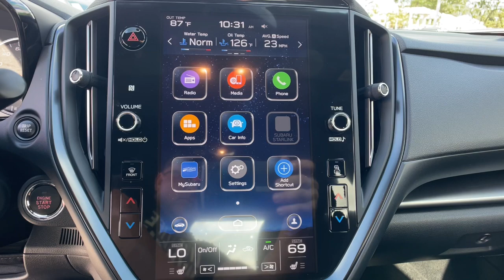2022 Subaru WRX Longwood, Orlando, Lake Mary, Sanford, Daytona Beach, FL P923509B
Ignition Red Used 2022 Subaru WRX Premium available in Longwood, Florida at Parks Toyota. Servicing the Orlando, Lake Mary, Sanford, Daytona Beach, FL area.

Parks Toyota
1701 South Woodland Boulevard

Lavishly luxurious, this 2022 Subaru WRX practically sings Puccini. With a Intercooled Turbo Premium Unleaded H-4 2.4 L/146 engine powering this Manual transmission, you will marvel at this unique synergy between the forces of mother nature and the laws of physics. It is stocked with these options: WRX SHORT THROW SHIFTER PACKAGE -inc: STI Short Throw Shifter (WRX), Part number C1010VA001, STI Shift Knob, Part number C1010FG100, STANDARD MODEL (6MT), IGNITION RED, CENTER ARMREST EXTENSION -inc: Part number J2010VC000, CARBON BLACK, CLOTH UPHOLSTERY W/RED STITCHING, ALL-WEATHER FLOOR LINERS -inc: Part number J501SVC000, Wheels: 18 x 8.5 Dark Gray Finish Alum Alloy -inc: Dark gray, Voice Activated Dual Zone Front Automatic Air Conditioning, Vehicle Dynamics Control Electronic Stability Control (ESC), and Variable Intermittent Wipers w/Heated Wiper Park . Visit Deland Toyota at 1701 S Woodland Blvd, Deland, FL 32720 today.
ALL-WEATHER FLOOR LINERS  -inc: Part number J501SVC000,STANDARD MODEL (6MT),CENTER ARMREST EXTENSION  -inc: Part number J2010VC000,CARBON BLACK  CLOTH UPHOLSTERY W/RED STITCHING,IGNITION RED,WRX SHORT THROW SHIFTER PACKAGE  -inc: STI Short Throw Shifter (WRX)  Part number C1010VA001  STI Shift Knob  Part number C1010FG100,Turbocharged,All Wheel Drive,Power Steering,ABS,4-Wheel Disc Brakes,Brake Assist,Aluminum Wheels,Tires - Front Performance,Tires - Rear Performance,Heated Mirrors,Power Mirror(s),Rear Defrost,Intermittent Wipers,Variable Speed Intermittent Wipers,Rear Spoiler,Daytime Running Lights,Automatic Headlights,Headlights-Auto-Leveling,LED Headlights,Automatic Highbeams,Fog Lamps,AM/FM Stereo,Satellite Radio,MP3 Player,Bluetooth Connection,Back-Up Camera,Auxiliary Audio Input,HD Radio,Smart Device Integration,Requires Subscription,Steering Wheel Audio Controls,Bucket Seats,Heated Front Seat(s),Pass-Through Rear Seat,Rear Bench Seat,Adjustable Steering Wheel,Trip Computer,Power Windows,Leather Steering Wheel,Remote Trunk Release,Keyless Entry,Power Door Locks,Keyless Start,Keyless Entry,Power Door Locks,Cruise Control,Climate Control,Multi-Zone A/C,A/C,Cloth Seats,Auto-Dimming Rearview Mirror,Driver Vanity Mirror,Passenger Vanity Mirror,Driver Illuminated Vanity Mirror,Passenger Illuminated Visor Mirror,Floor Mats,Keyless Start,Power Door Locks,Power Windows,Trip Computer,Security System,Immobilizer,Traction Control,Stability Control,Traction Control,Front Side Air Bag,Telematics,Requires Subscription,Tire Pressure Monitor,Driver Air Bag,Passenger Air Bag,Front Head Air Bag,Rear Head Air Bag,Passenger Air Bag Sensor,Knee Air Bag,Child Safety Locks